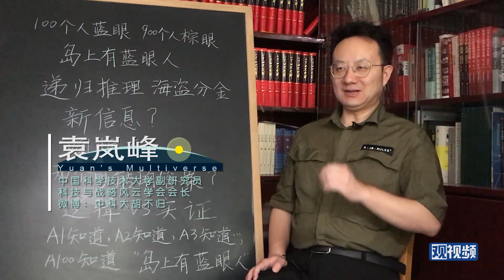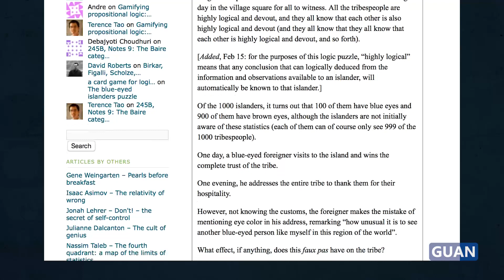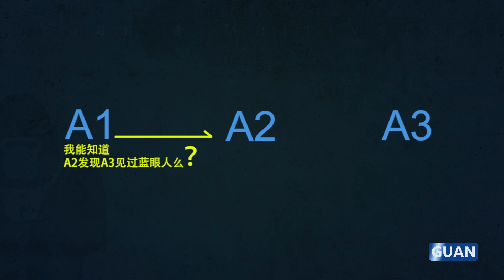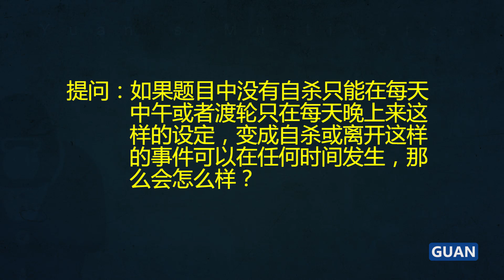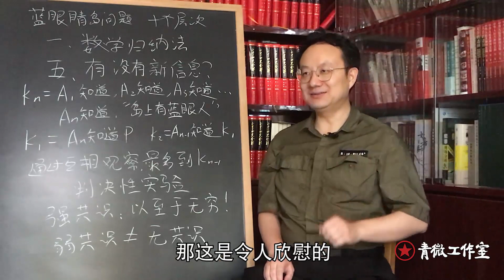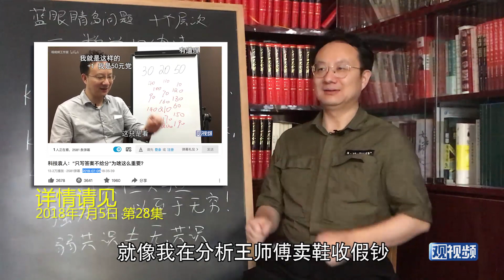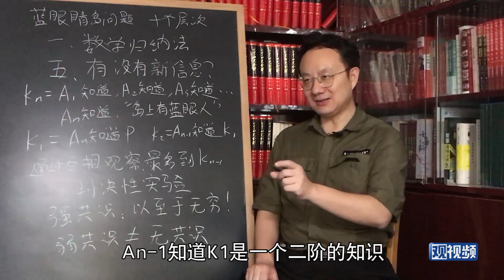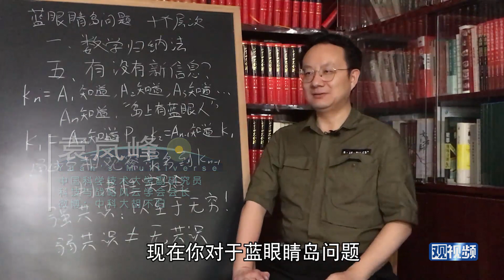科技袁人Lite034：什麼叫強共識？比如：數學特別有趣